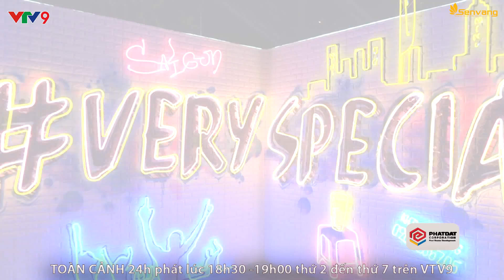Sơn Tùng, Tóc Tiên, Đức Phúc, OnlyC hội tụ để 'VẼ TIẾP ƯỚC MƠ' tại Đà Nẵng | Toàn Cảnh 24h